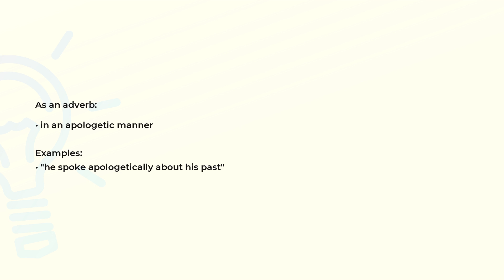What is the meaning of the word APOLOGETICALLY?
Definition, examples of use and spelling of the word APOLOGETICALLY.

(00:00) Intro
(00:08) As an adverb
(00:21) Spelling

As an adverb (00:08):
• in an apologetic manner

Examples:
• "he spoke apologetically about his past"